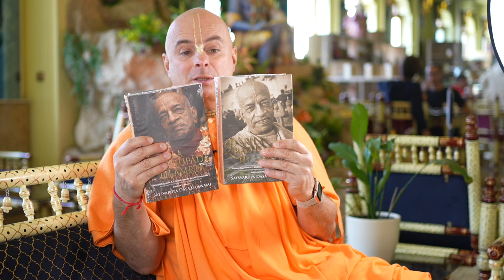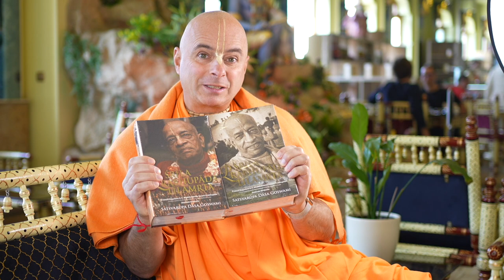Könyvajánló. Bhaktipāda Gosvāmī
Srila Prabhupada életrajzkönnyv ajánló Bhaktipāda Gosvāmītól.

Bhaktipāda Gosvāmī